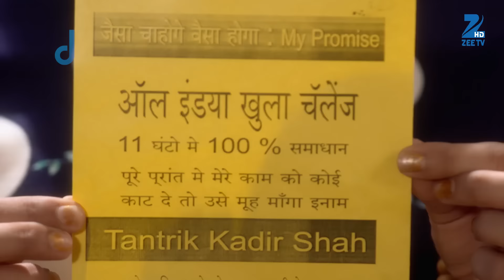Dushyant ने क्या कहा गुस्से में? | Sarojini | Episode 85 | Zee TV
Dushyant ने क्या कहा गुस्से में?